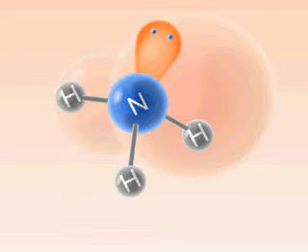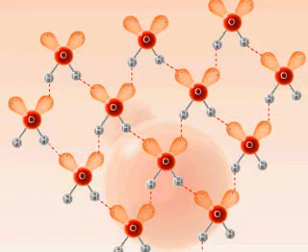Lidhja hidrogjenore në amoniak dhe ujë - Hydrogen bonds in ammonia and water molecules